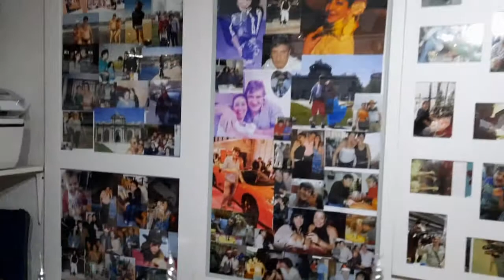El Profe Sergio Brandan en la Previa de la Navidad